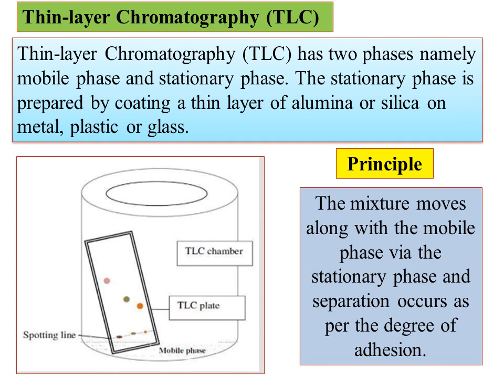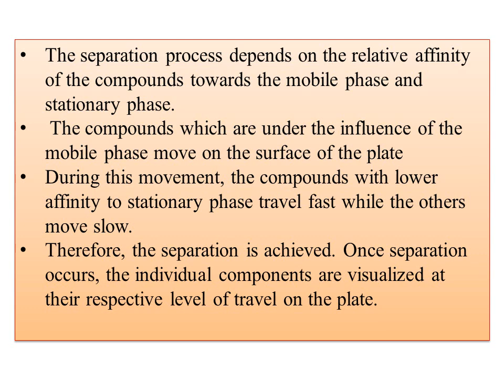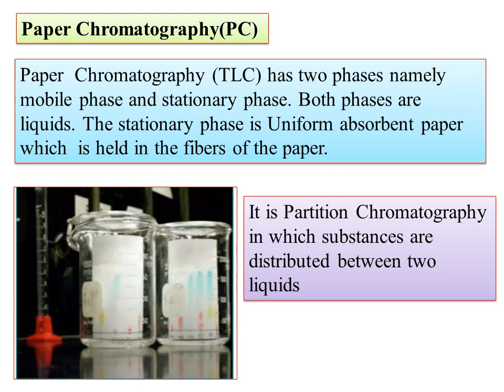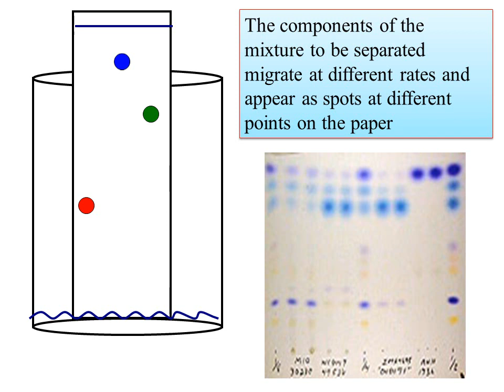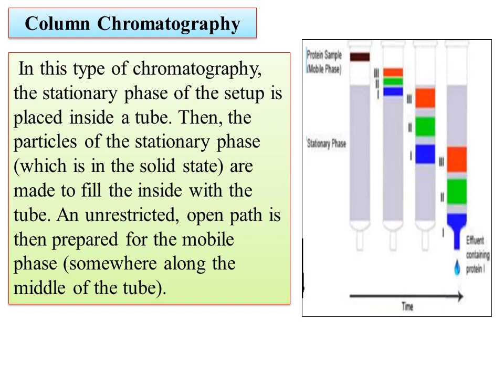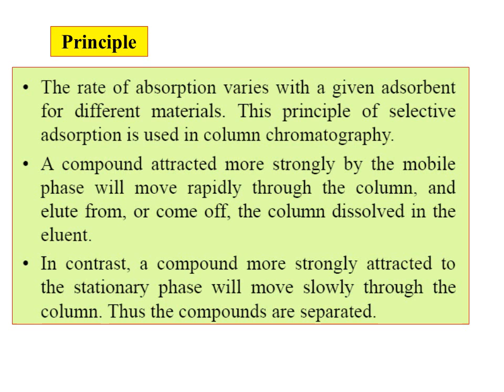5.Separation Methods-Principles of Paper,Thin Layer,Column Chromatography Stationary & Mobile Phase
Hi
 I am uploading the video on Principles of Paper,Thin Layer,Column Chromatography Stationary & Mobile Phase
Criteria for Selection of Stationary & Mobile Phase in different chromatography